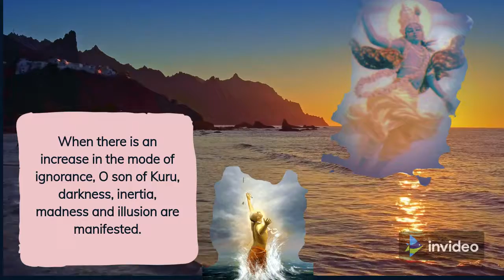BHAGAVAD GITA 14.13||भगवद गीता १४.१३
अप्रकाशोऽप्रवृत्तिश्च प्रमादो मोह एव च ।
तमस्येतानि जायन्ते विवृद्धे कुरुनन्दन ॥ १३ ॥

This verse talks about the mode of ignorance